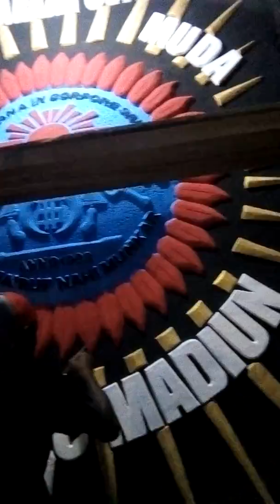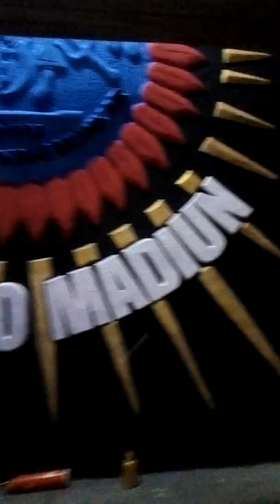pembangunan tugu pshw tm sub ranting pangongangan lodayan matahari di kebut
untuk persiapan peresmian minggu